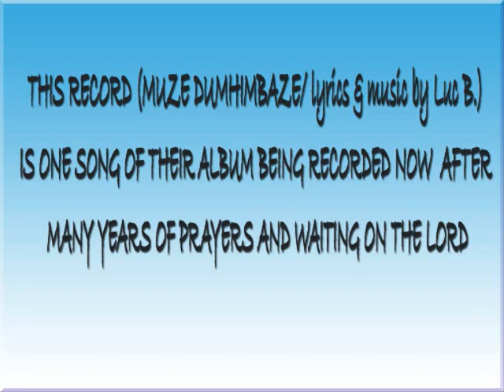"Duhimbaze" by Luc Buntu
Let's praise the Lord!